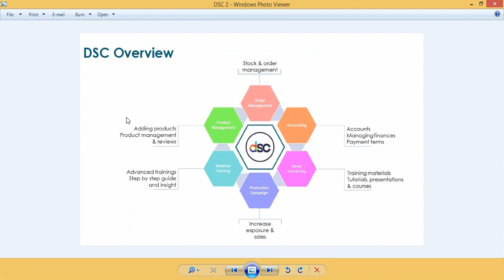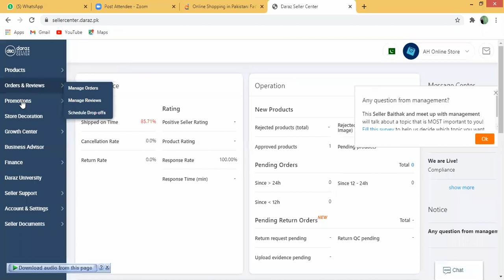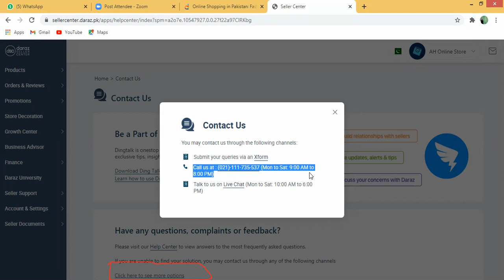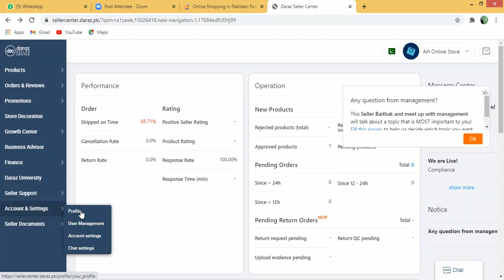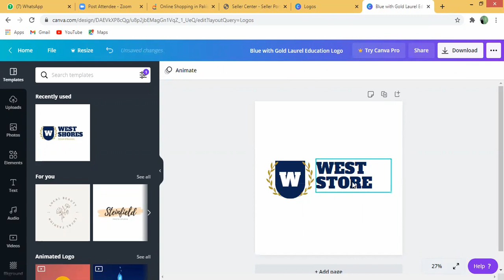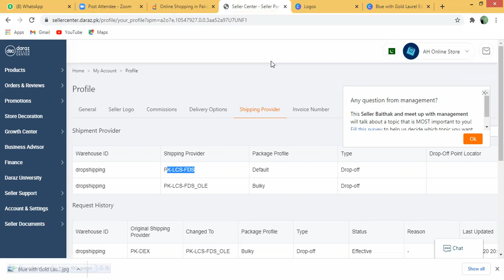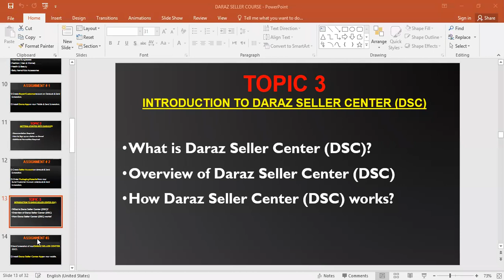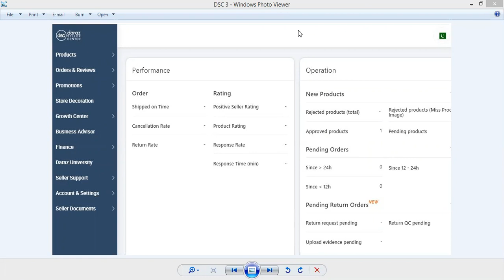Overview of Daraz seller central | What is Daraz seller central | How Daraz seller central works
I hope all is well. My name is Adeel Shaukat and you are watching technical video channel. In today's video, you are Overview of Daraz seller central, What is daraz Seller Central, How to Daraz seller cenral works, Daraz seller account full details, daraz seller account informatio.